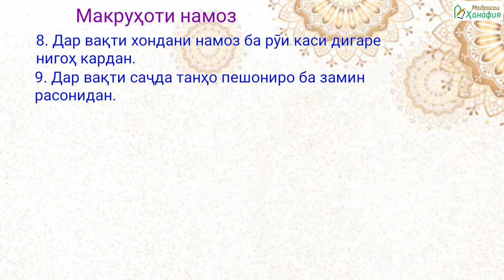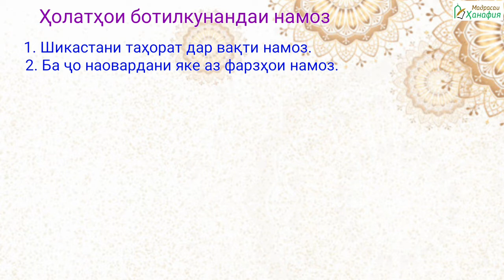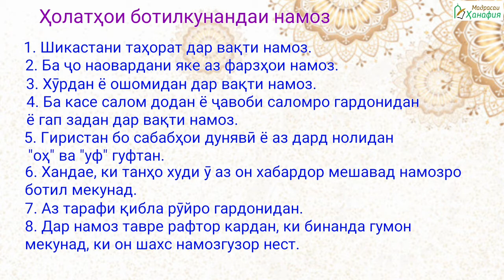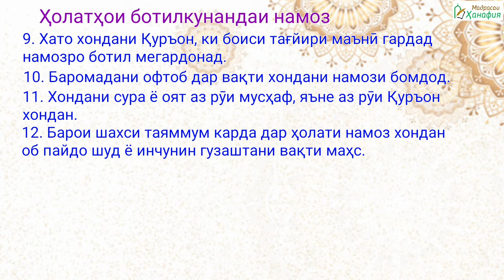ТАРБИЯ ФАРЗАНД (қисми 24) макруҳот ва амалҳои ботилкунандаи намоз.